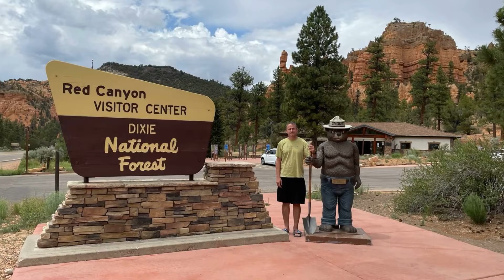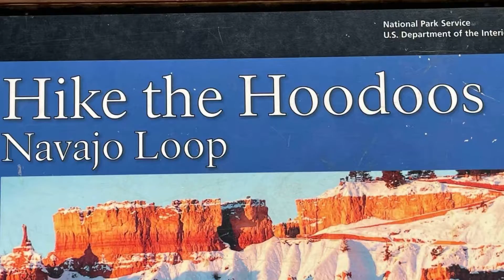Bryce Canyon National Park